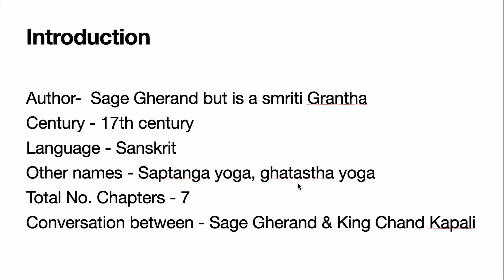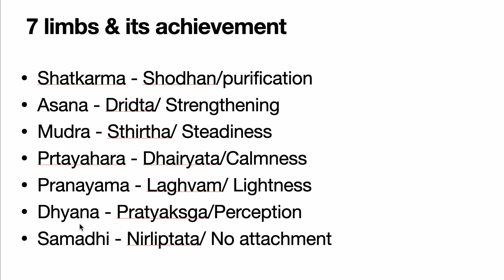Gherand Samhita| Part 1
Video describes the trick to revise long texts & details about the shatkriya as mentioned in gherand Samhita